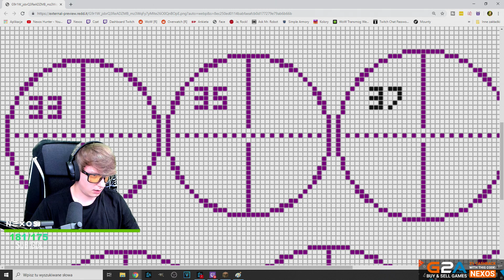FILARY W SALI - #4 Minecraft Nexoslandia